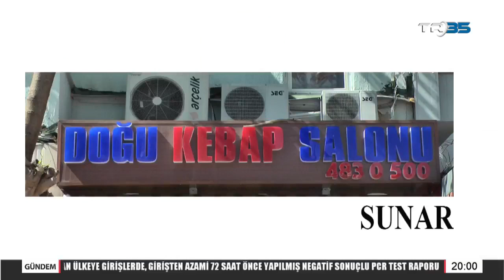Bizim Oba Programı Canlı Yayın Konuklarımız Stkların Duayen İsimleri Canlı Yayın Konuklarımız Oldu.